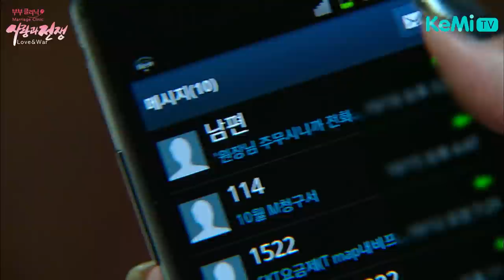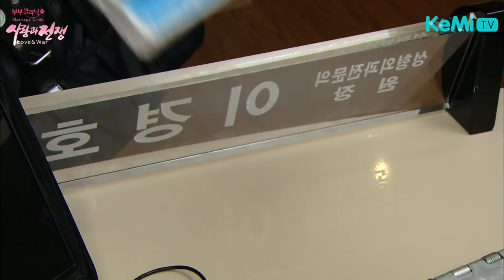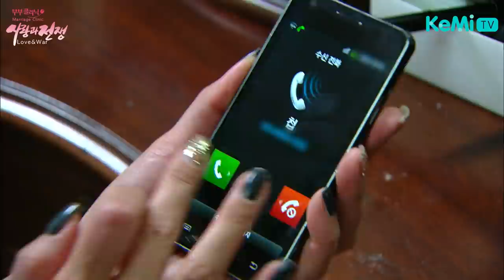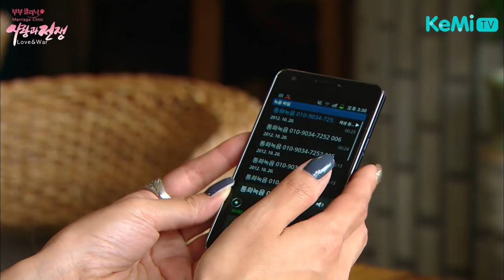The War between Three Wives and One Husband (Marriage Clinic, Love & War) | KBS WORLD TV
Husband’s affair ignites the revenge of the wife on the woman

Love & War

South Korea’s top ridiculous soap opera, “Love & War”, a drama created by reconstructing all the problems and real stories of married couples. We wanted to share the condensed episodes of this drama which hit more than one million views by the South Korean audience. In order for the global audience to enjoy this content, we have added English, Indonesian, and Korean subtitles.